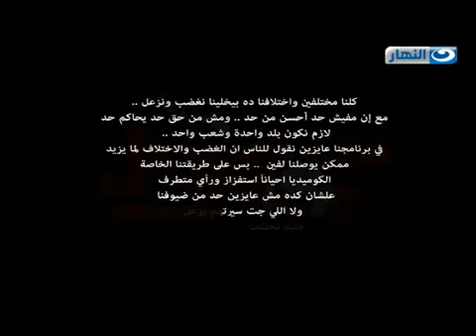3rby net men 3er za3al e01 rmvb